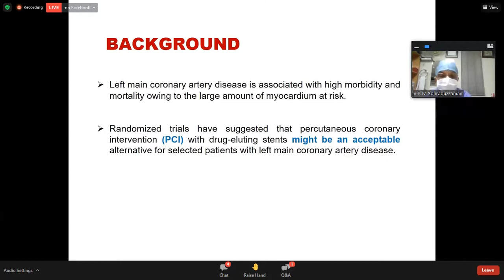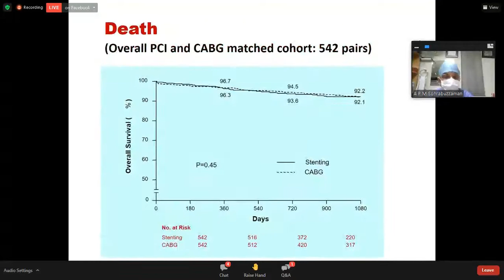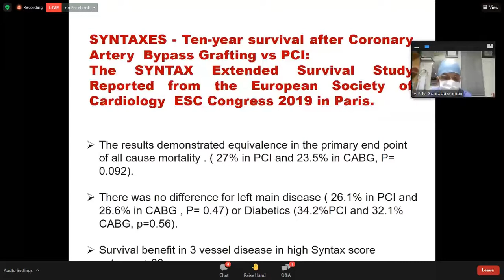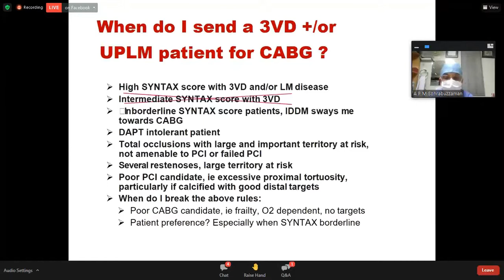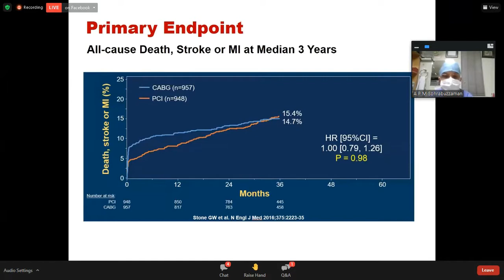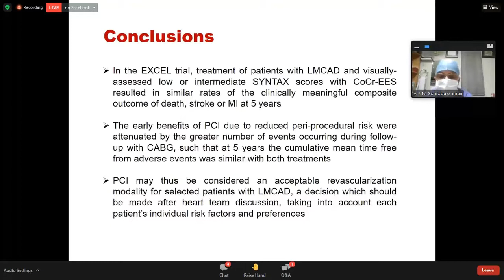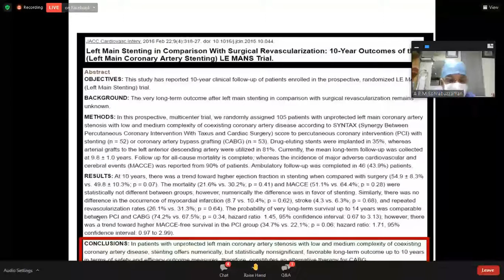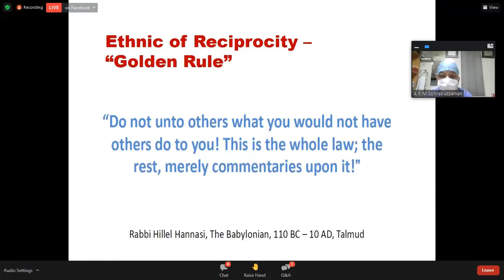CABG vs PCI in LM lesion by Prof. APM Shohrabuzzaman sir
"4th International Conference on Cardiac Intervention & Heart Failure"
Organized by:
The Cardiology Department of Sir Salimullah Medical College & Mitford Hospital (SSMC & MH) and Heart Failure Research Foundation (HFRF)

Date: 31st July 2021, Saturday

Scientific Partner: Incepta Pharmaceuticals